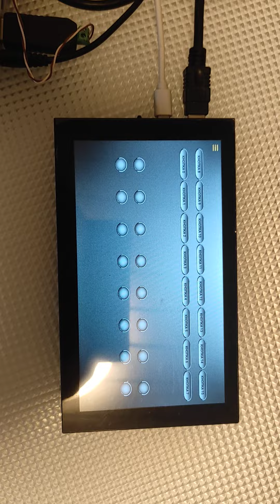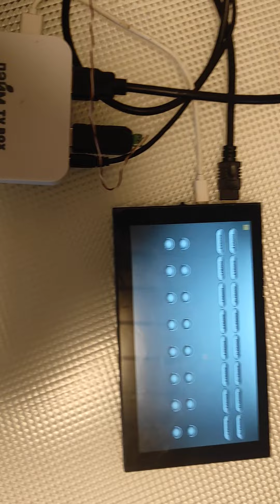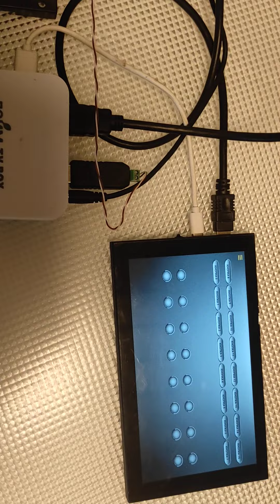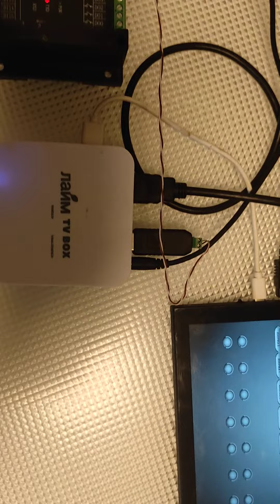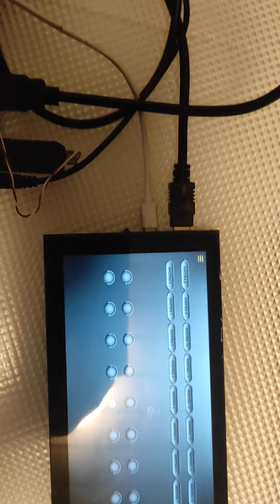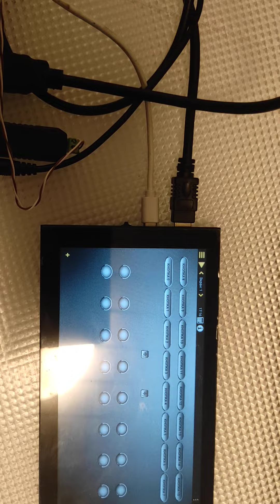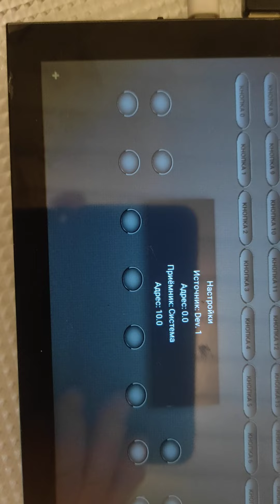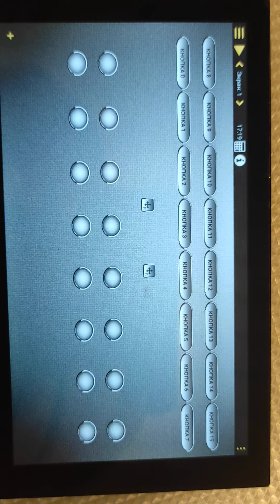Module IO+ TV box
Система управления на базе ТВ приставки и модуля ввода -вывода.